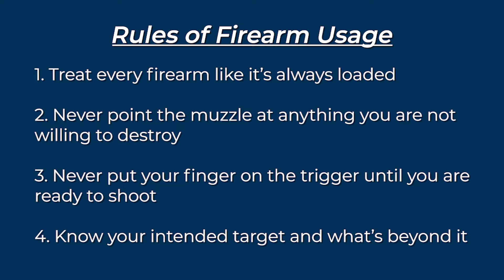Keep Firearm Safety In Mind This Season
It's our favorite time of the year. Waterfowl season is open and more hunting season will soon be open. Remember to enjoy gun safety while you're hunting.